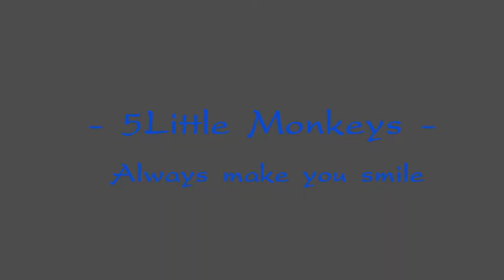Pagoda Monkeys, Oh amazing! Yuri look sad maybe she is boring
Hi audiences, welcome to 5Little Monkeys.
This video shows about Pagoda Monkeys, Oh amazing! Yuri look sad maybe she is boring.